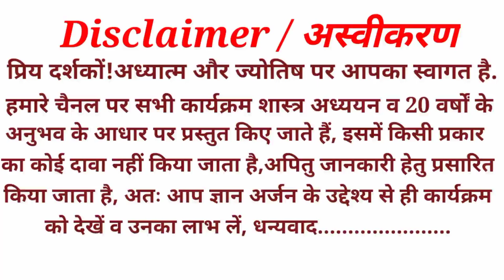बुध का वक्री होकर घर वापसी | Budh Rashi Parivartan 2021 | Mercury transit 2021 | Retrograde Mercury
| बुध कि वक्री होकर घर वापसी |
| Budh Rashi Parivartan 2021 |
| Mercury transit 2021 |
| Retrograde Mercury 2021 |

|राहुकाल,Rahukal,पंचक|
|शुभमुहूर्त/Shubhmuhurt|
| नव ग्रहशांति यज्ञ |
|महामृत्युंजय जाप  |